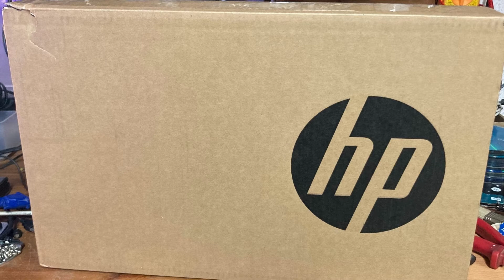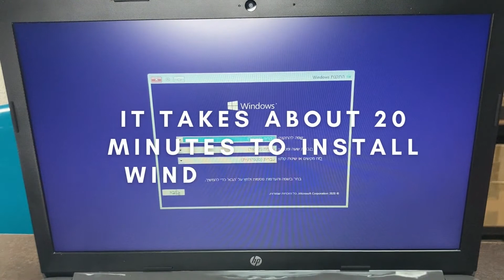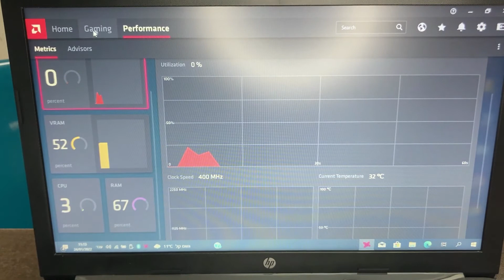HP 255 G7 With AMD Athlon Silver 3050U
This is short unbox and review of Laptop HP 255 G7
AMD Athlon™ Mobile Processor with Radeon™ Graphics
The graphics card on this laptop is AMD Radeon Vega 3
It did not show in the video because i have not updated the drivers.